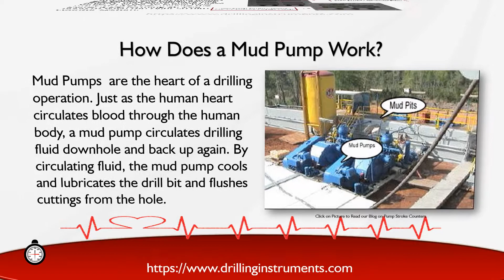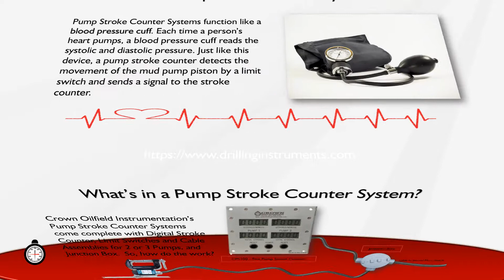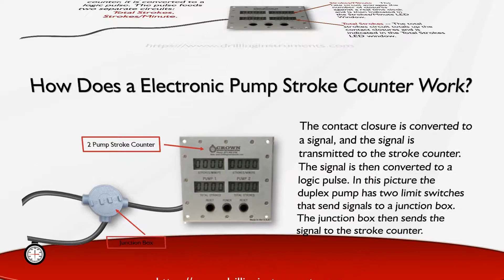How Does a Pump Stroke Counter Work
Digital Pump Stroke Counters assist the driller in determining the flow rate of drilling mud. As the mud pump piston moves back and forth, contact is made with a stainless steel rod (whisker) on the limit switch. The limit switch sends a signal to the stroke counter, where strokes per minute and total strokes are compiled. Need more information about electronic pump stroke counters? Ready to buy a pump stroke counter? and